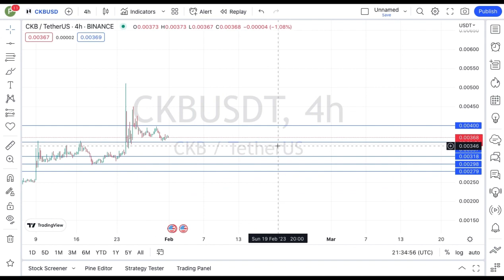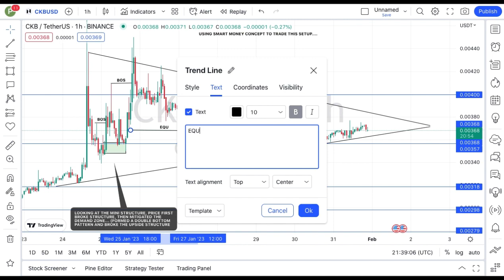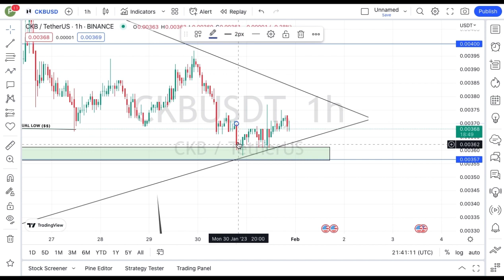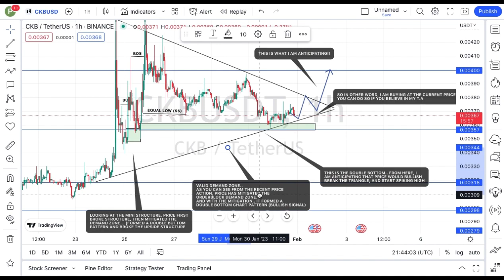NERVOS NETWORK (CKB) COIN IS ANTICIPATING BULLISH BREAKOUT : TECHNICAL PRICE PREDICTION ANALYSIS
In this video, I talk about Nervos Network coin, CKB coin.